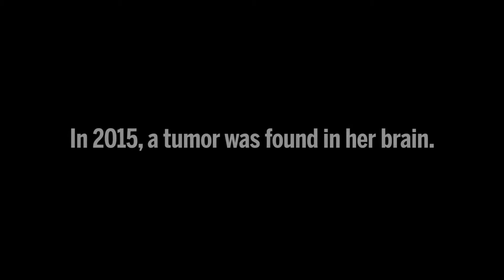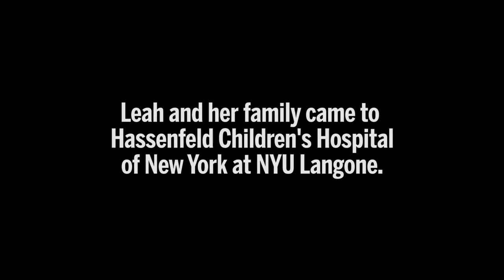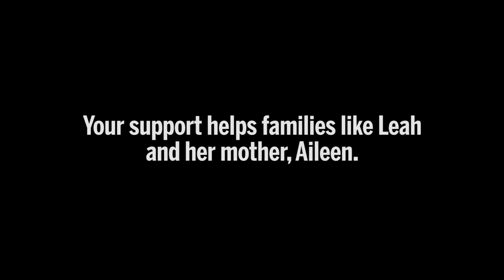Family First: Stephen D. Hassenfeld Children’s Center for Cancer and Blood Disorders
Leah Carmody was diagnosed with a brain tumor and received treatment at our Stephen D. Hassenfeld Children’s Center for Cancer and Blood Disorders. Dr. Jeffrey Allen, nurse Brittany Guerrini, and the staff made sure Leah and her mother felt like a part of the family. Support for the center helps kids like Leah every day.